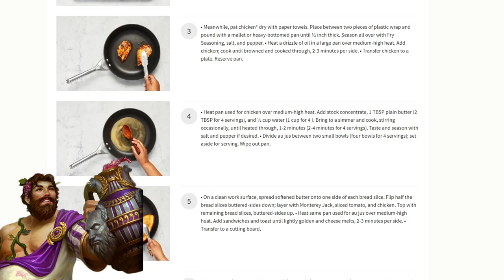ARGUS IS NOT EFFECTED BY BAUBLE -20% DMG ITS NUTS! - Masters Ranked Duel - SMITE